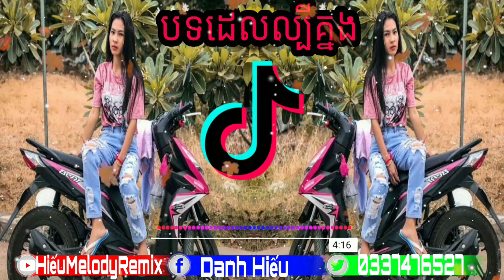ReMix NeW SoNg of TikTok BrEaK MiX By MrR Hiếu Melody Remix MrR CHaV CHaV and MrR Di